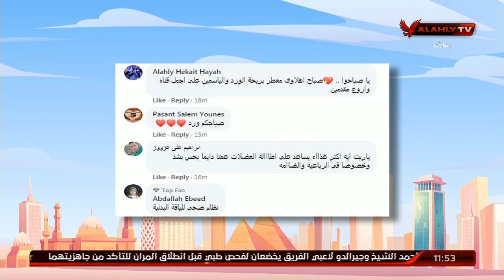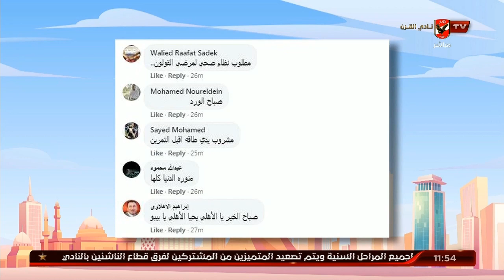طرق التغذية السليمة والرد على استفساراتكم مع الدكتورة مروة نوح خبير التغذية